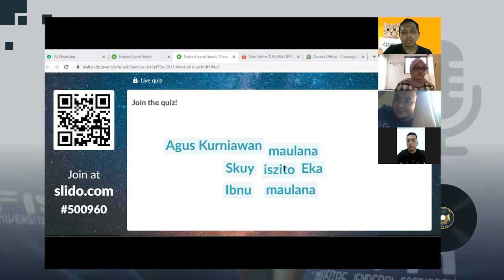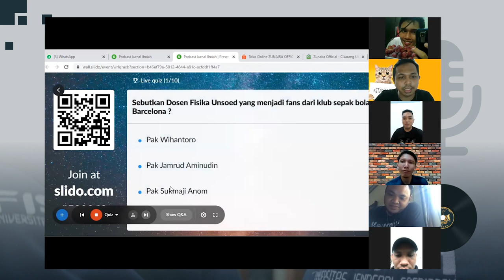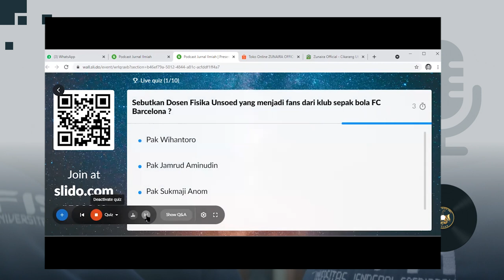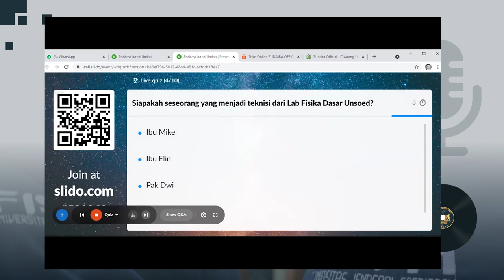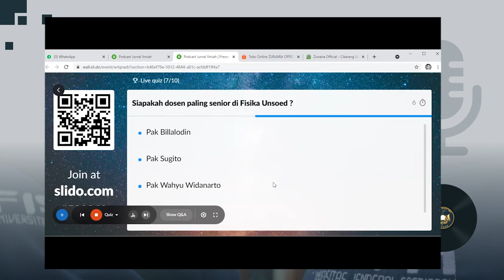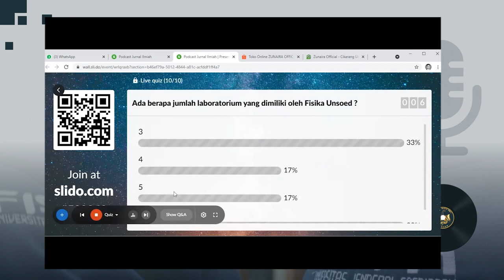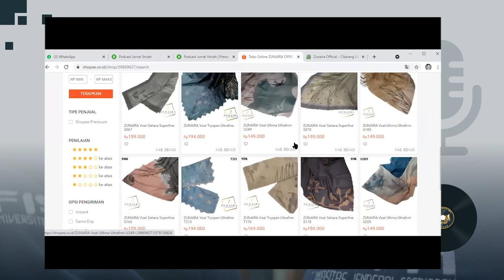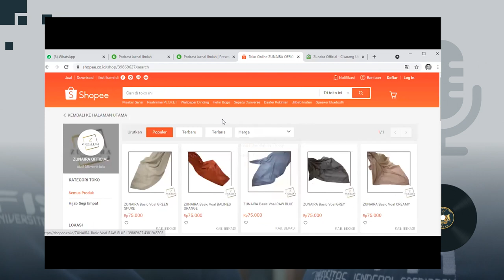Podcast Ngobrol Santai #2 - Penting gak sih Jurnal Ilmiah ?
Penting ga sih jurnal ilmiah ? Untuk apa jurnal ilmiah ? Kamu juga punya pertanyaan mengenai jurnal ilmiah ? Nah pas banget gaes, konten berikut ini akan membahas mengenai Jurnal Ilmiah yang akan dibahas bareng dengan para Alumni Fisika Unsoed yang sudah berpengalaman dengan Jurnal Ilmiah. Simak dan saksikan yak !

Timeline
0:00​ — Pembukaan dan Perkenalan
3:50 — Cerita tentang jurnal ilmiah
1:35:10 — Pentingnya Jurnal Ilmiah untuk karir
1:44:25 — Games
1:56:28 — Harapan untuk Kuantum

— Pembukaan dan Perkenalan
00:12 Pembukaan
00:55 Perkenalan Departemen PSDM
02:18 Perkenalan Narasumber

— Cerita tentang jurnal ilmiah
03:50 Speakers: Eka Nurfani (2009)
25:15 Speakers: Fima Ardianto Putra (2007) (Pending: Network Problem)
30:15 Speakers: Nurul Ainu Sofi (2015)
40:50 Speakers: Fima Ardianto Putra (2007) (Continue: via chat)
46:05 Speakers: Isdandy Rezki Febrianto (2008)
01:06:50 ​Speakers: Fima Ardianto Putra (2007)

— Pentingnya Jurnal Ilmiah untuk karir
01:35:10 Speakers: Eka Nurfani (2009)
01:37:20 Speakers: Nurul Ainu Sofi (2015)
01:39:41 Speakers: Isdandy Rezki Febrianto (2008)
01:41:12 ​Speakers: Fima Ardianto Putra (2007)

— Harapan untuk Kuantum
01:56:28 Speakers: Nurul Ainu Sofi (2015)
01:57:00 Speakers: Isdandy Rezki Febrianto (2008)
01:57:30 Speakers: Eka Nurfani (2009)
01:58:12 ​Speakers: Fima Ardianto Putra (2007)

Hosted by:
Departemen PSDM Kuantum

Speakers:
1. Fima Ardianto Putra (Fisika 2007)
2. Isdandy Rezki Febrianto (Fisika 2008)
3. Eka Nur Fani (Fisika 2009)
4. Nurul Ainu Sofi (Fisika 2015)

2. Wavecont - Uplifting and Inspiring Acoustic Corporate,

Edited by
Departemen TMI Kuantum

Presented by
Departemen PSDM Kuantum